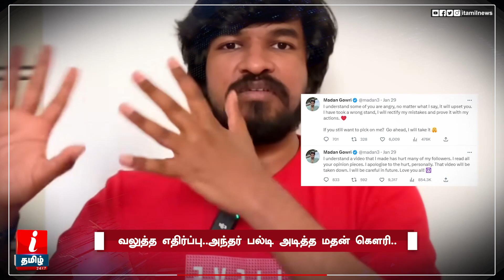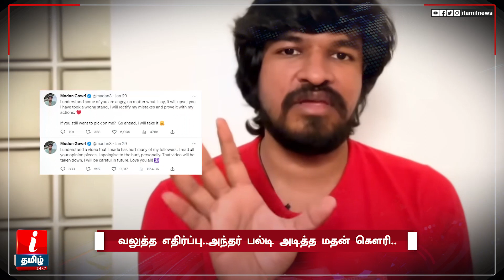மொத்தமாக சிக்கிய Madan Gowri! வீடியோவை Delete செய்த காரணம்.. BBC Documentary | Narendra Modi